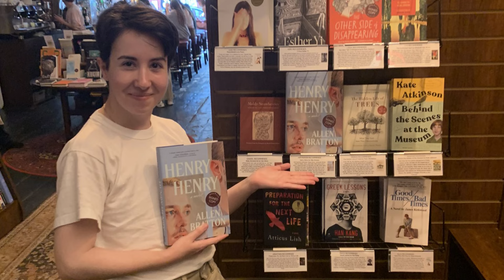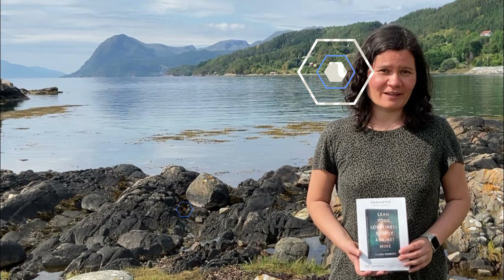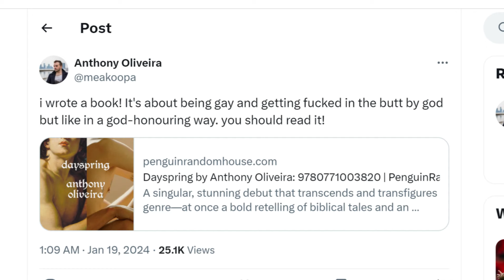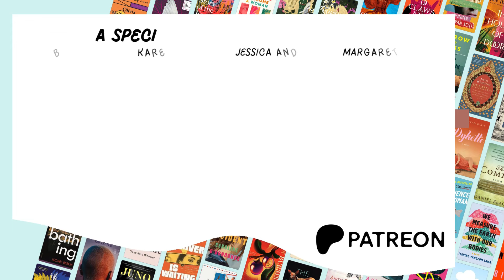Recent Reads - All the good books.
A video where I review some of the hottest books out now including:

Bodies of Light by Jennifer Down
Cheri by Jo Ann Beard
Dayspring by Anthony Oliveira
Dominoes by Phoebe McIntosh
Henry Henry by Allen Bratton
How Beautiful We Were by Imbolo Mbue
Kind of, Sort of, Maybe, But Probably Not by Imbi Neeme
Lean Your Loneliness Slowly Against Mine by Klara Hveberg, translated from Norwegian by Alison McCullough
Poor Things by Alasdair Gray
Remember, Remember by Elle Machray
The Book of Everlasting Things by Aanchal Malhotra
The Tower by Flora Carr
Whale Fall by Elizabeth O’Connor
Women and Daughters by Tony Birch